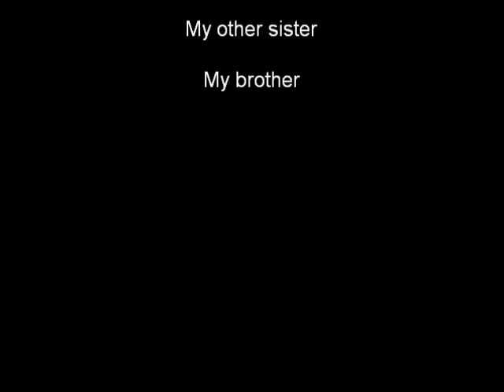People dying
People are dying